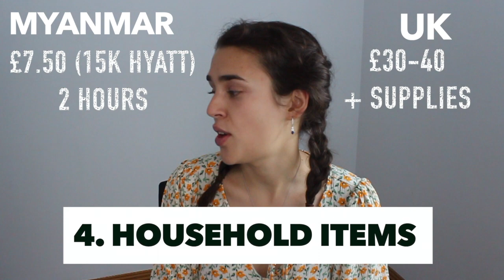Cost of Living Yangon, Myanmar - How cheap!?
Hello everyone!

This week, from my living room, I am giving you a video on the cost of living in Yangon!
Everything is so much cheaper here for a great quality of life, I do not think I will ever be able to move home to the UK!

I am most surprised about how much cheaper utilities and phone costs are here!

I hope you enjoy, ask any questions you need :)

YANGON UPDATE